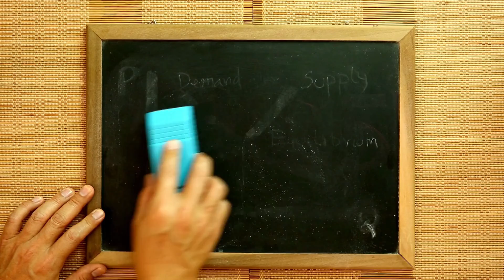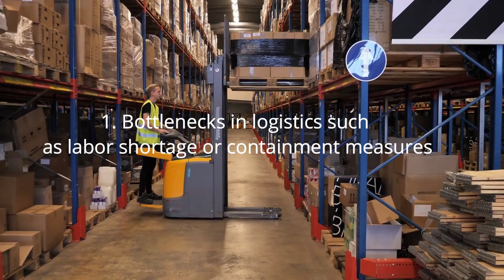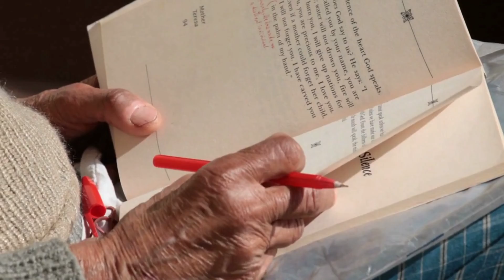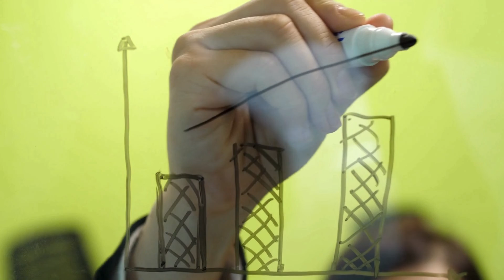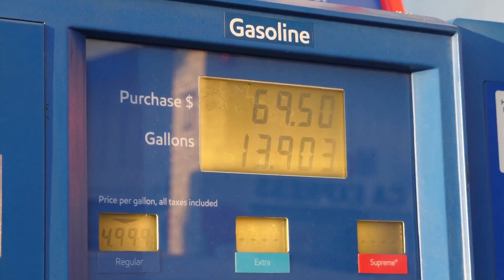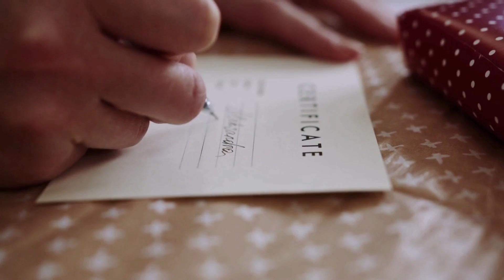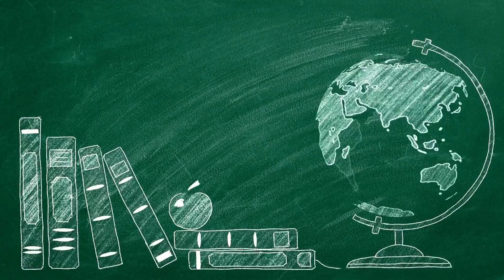FAIR TRADE POLICY | HIET | ISLAMIC ECONOMIC THOUGHT | KENMS | IIUM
Student's Project Documentary Video, ECON 4010 History of Islamic Economic Thought, instructed by Dr. Mohamed Aslam Akbar.